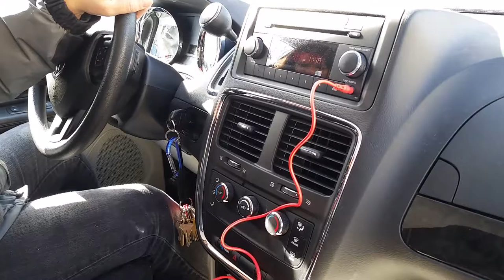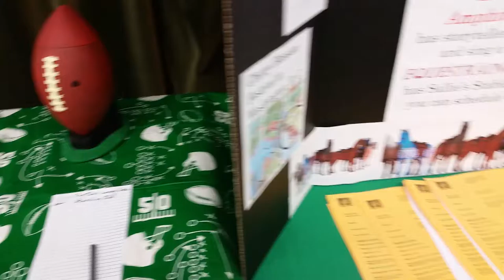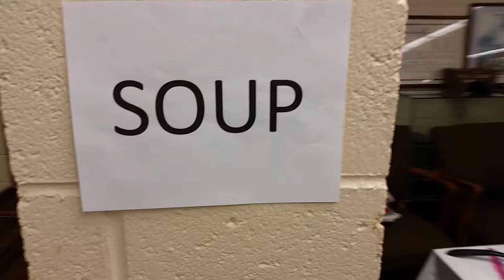Soup or Bowl of Chili Party